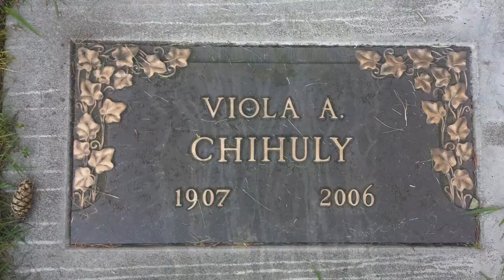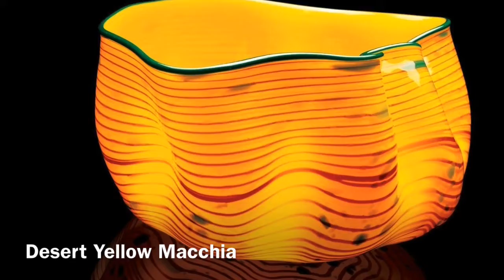Dale Chihuly By Immersion Blender 2019